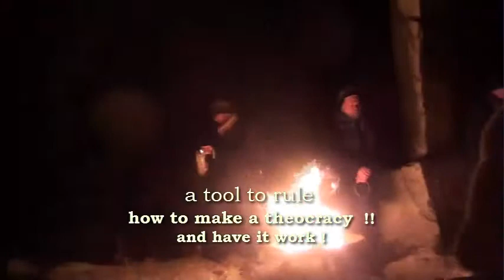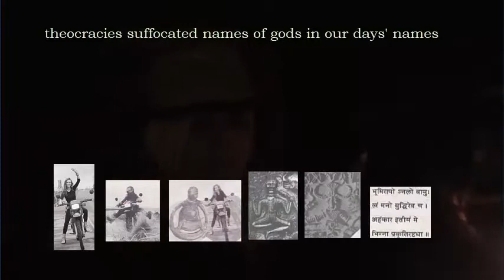Óðsmál 2012 - ævi hver til uppljómunar pitch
Book in Icelandic. Each life-span for enlightenment -
vitundarvísindi forfeðra okkar enduruppgötvuð -
our forefathers’ science of consciousness .
Óðsmál books on Amazon – Music by Göia goði